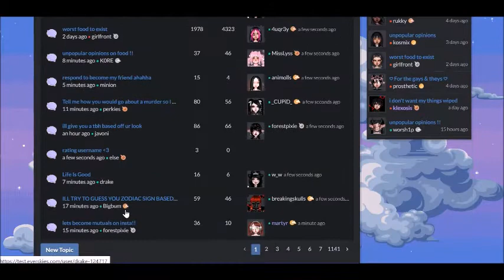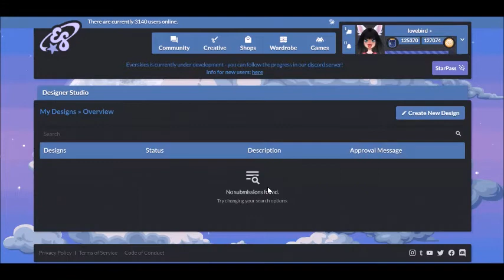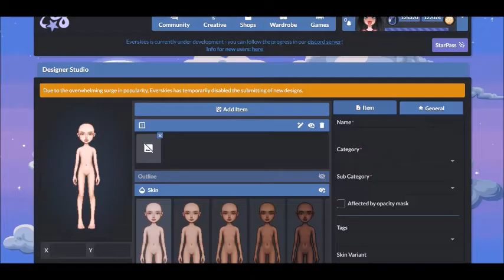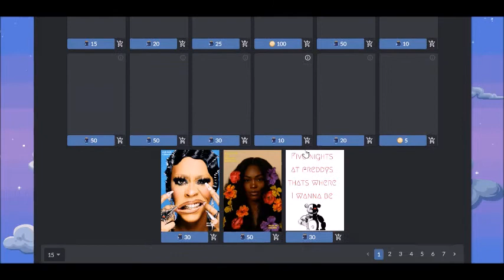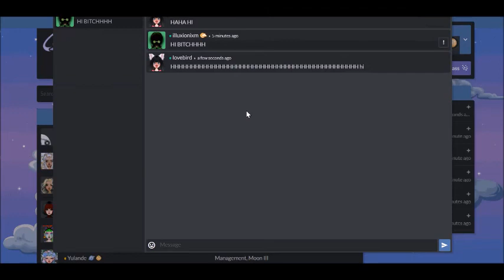everskies beta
just a video of the everskies beta (as of the 4th of december 2020) since maybe someone will want to see this in the future when this game isnt in beta anymore